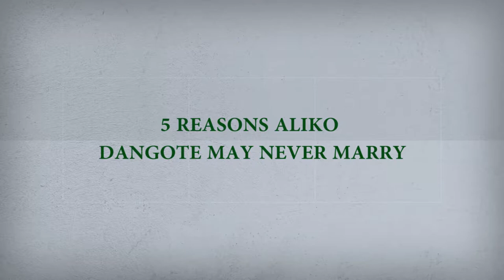5 REASONS WHY DANGOTE MAY NOT RE-MARRY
5 Reasons why Dangote may not re-marry eNTV reports...